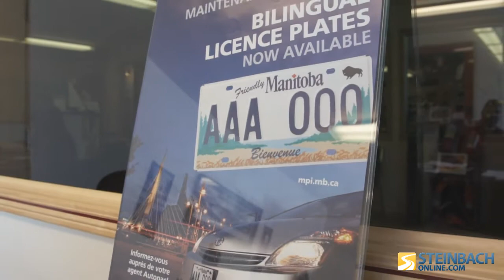'Friendly Manitoba' Adopts 'Bienvenue'